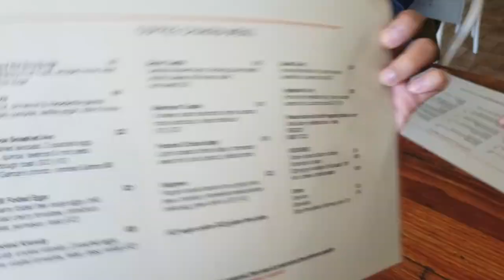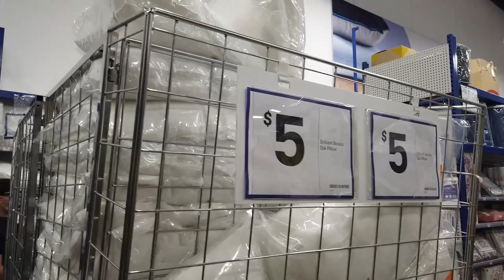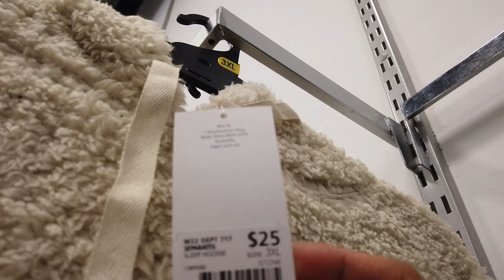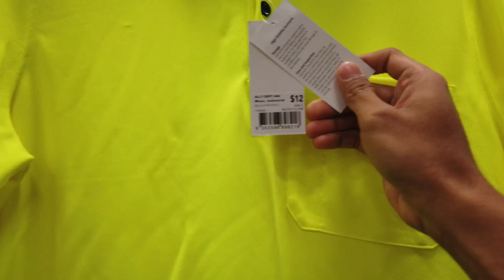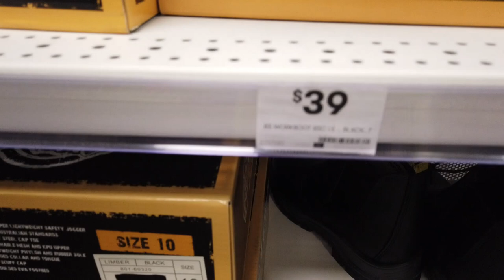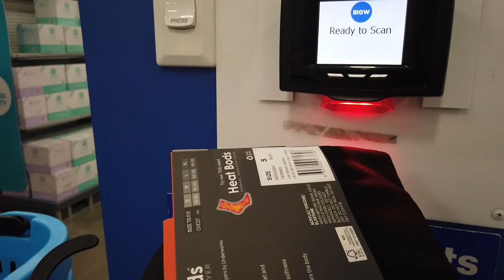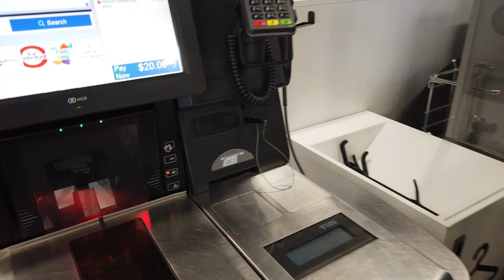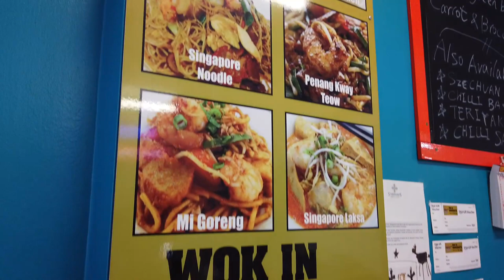FIRST TIME IN AUSTRALIA - Myrtleford Wangaratta Lake Buffalo.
This is my first vlog in Australia.
I have been waiting to come here since 4 years ago and now i made it.
I am a first year working Holiday Maker.
enjoy this video mates.